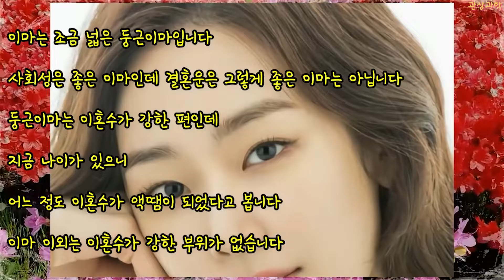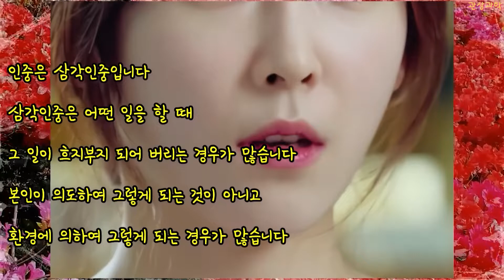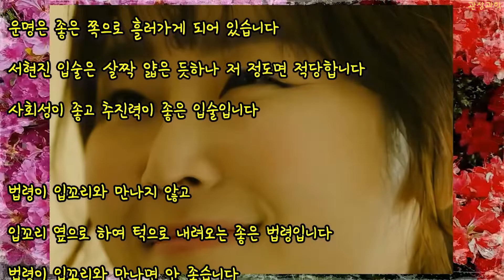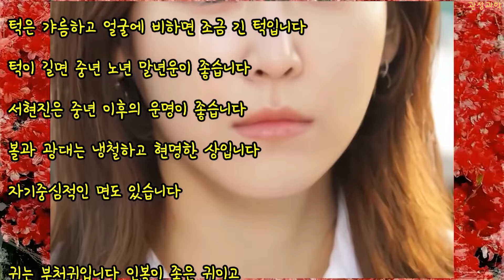관상과학 서현진 관상 「2~30대에 생기는 법령의 특징은?」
서현진 관상